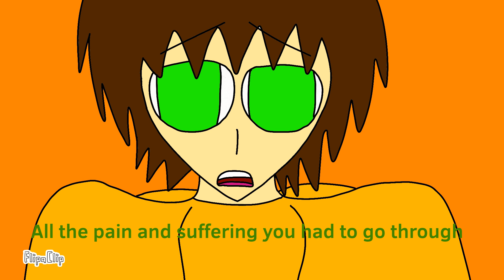Berserker vs Devilman part 65